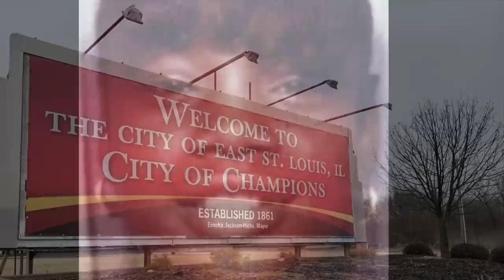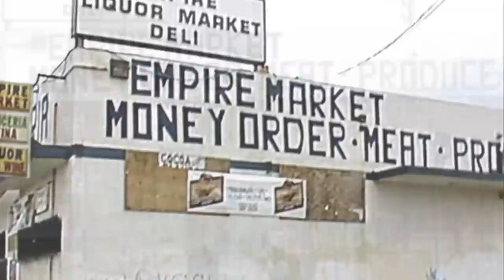Killed Over Orange Juice The Latasha Harlin Tragic Story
In this episode I will detail the tragic story of Latasha Harlin who lost her life in South Central Los Angeles to a Korean Store owner in 1991